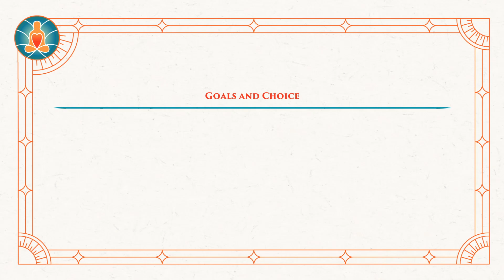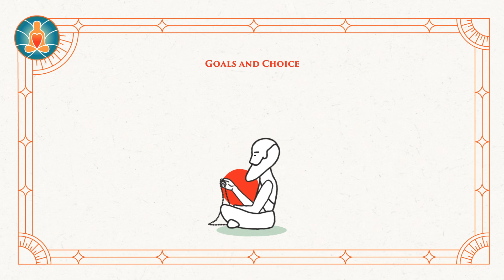Goals and Choice | Ram Dass Q&A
Ram Dass discusses the concept of having a goal and working towards it without developing an attachment to its outcome.

The Love Serve Remember Foundation is dedicated to preserving and continuing the teachings of Ram Dass and his guru, Neem Karoli Baba.

or text YouTube to 91999